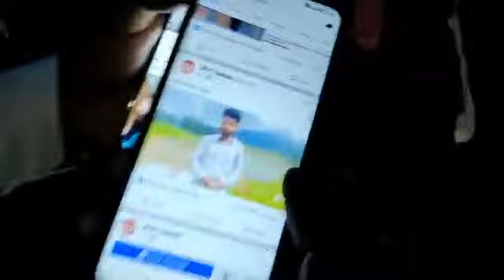Flash JK UT Update का पत्रकार लोगो को दे रहा धमकियां